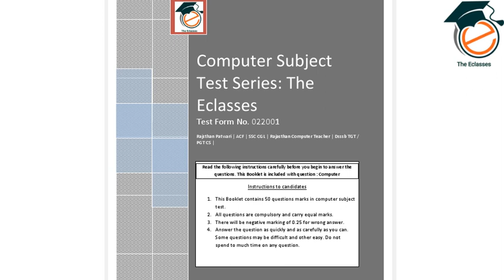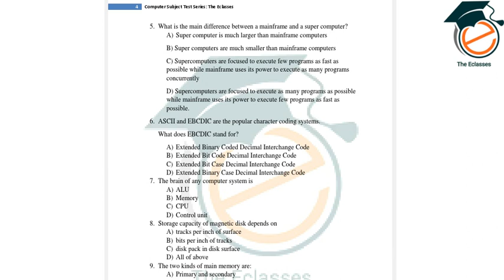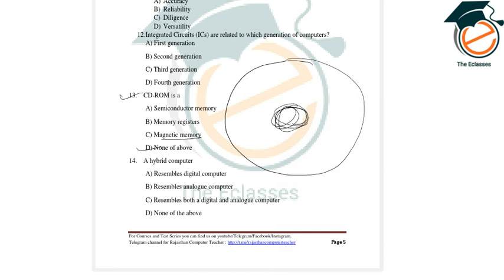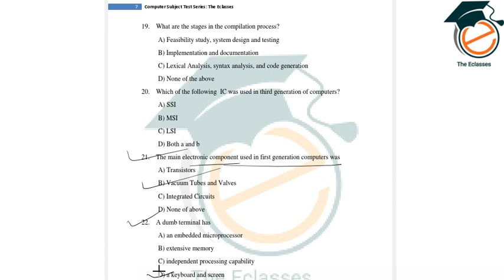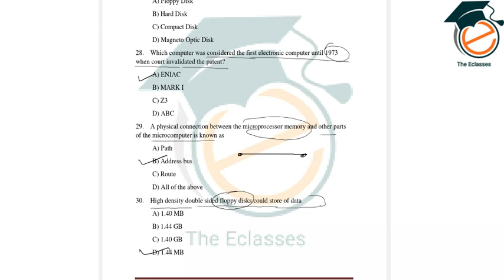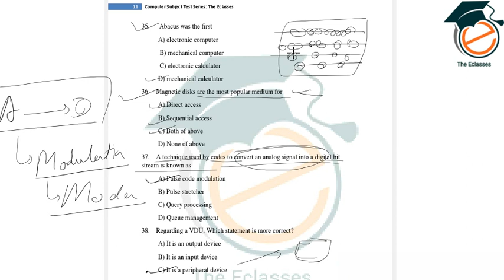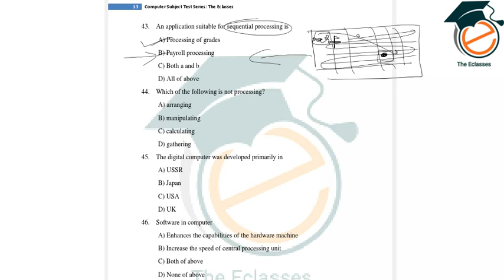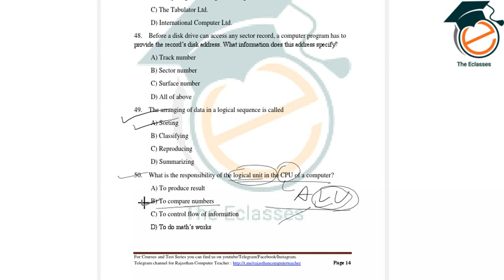Solution of test form no. 022001 for rajasthan patwari, acf, fro, computer teacher , dsssb tgt cs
In this video we will solve the questions of test form no 022001.
for the pdf of question paper join the telegram channel